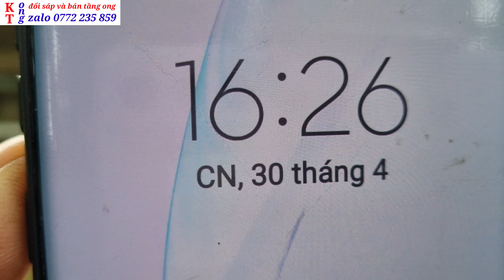MẸO TĂNG NĂNG XUÁT MẬT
👉 MẬT RỪNG THU THỜI GIAN RẤT DÀI BẠN NÊN DUNG THẾ ĐÀN 3 CẦU ĐỂ THU MẬT
Đàn 3 cầu ong chúa đẻ vừa phải khi cuối vụ o bị đuối sức khi vào thời điểm khó khăn khi thiếu phấn